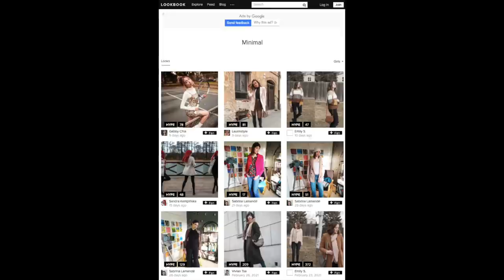MY MUM / MOM STYLE JOURNEY : HOW TO FIND YOUR STYLE AFTER BABIES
NEW FASHION WEEKLY EVERY VIDEOS MONDAY, WEDNESDAY , FRIDAY 4PM UK TIME

The most asked question in my dms is always how I go the confidence to wear stylish and on trend clothes after birth and as a mum so in todays chatty fashion video I though I would explain to you my style journey from having three babies under four to working , living and breathing fashion and working in the fashion industry . I'm also sharing with you my top tips , tricks and fashion hacks to feeling confident as a mom / mum and why it is still so important to me to take pride in my appearance as a mum , after babies and with children .

I hope you enjoy and can't wait to catch up in the comments .

Beth x

❤MY DETAILS  ❤-
UK SIZE 8
US SIZE 4
EU SIZE 36

Thank you for sharing my video